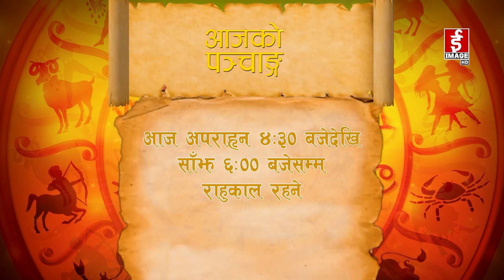शुभ बिहानी - २०७९-११-१४ गते आइतबार। Subhabihani । February 26 2023